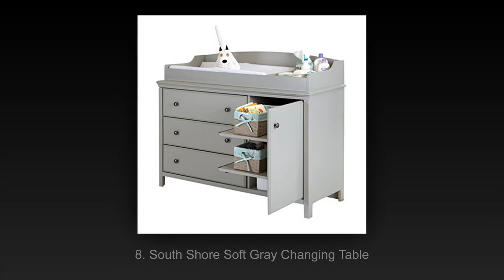✅Top 10 Best Changing Tables Dresser with Drawers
Top 10 Best Changing Tables Dresser with Drawers in 2018 Reviews

1. Babyletto Grey 6-Drawer Double Dresser

2. babyletto White Changing Dresser

3. South Shore Espresso Changing Table (Angel)

4. Athena White 2 Drawer Changer (Leila)

5. South Shore Espresso Changing Table (Savannah)

6. DaVinci Espresso 3-Drawer Dresser

7. babyletto White 3-Drawer Changer (Modo)

8. South Shore Soft Gray Changing Table

9. Babyletto White/Natural Dresser Changer (3 Drawer)

10. DaVinci Chestnut 4-Drawer Dresser